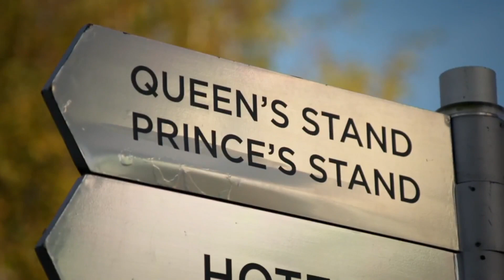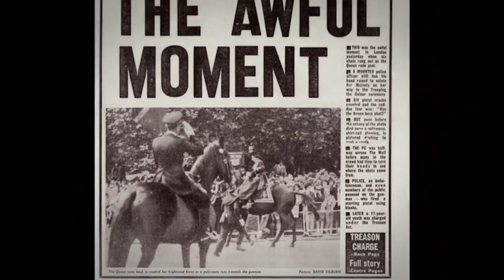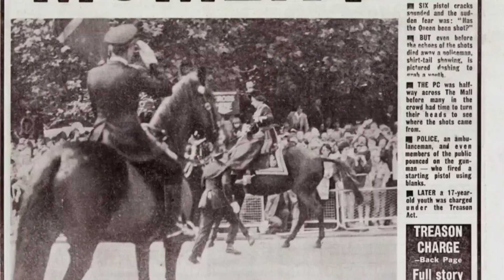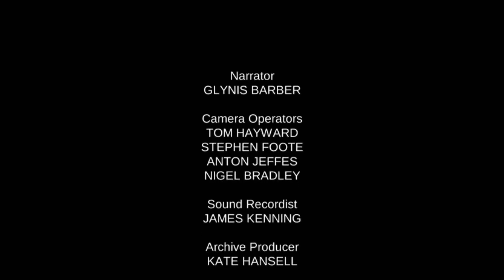All The Queen's Horses - British Royal Family Documentary